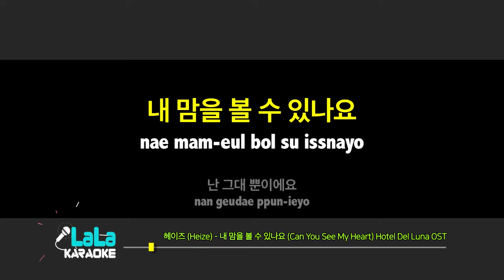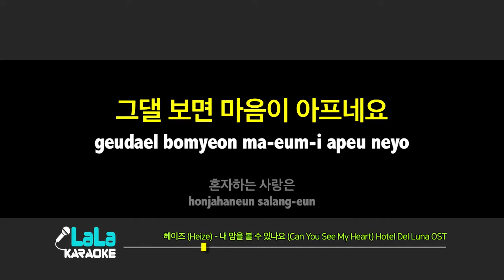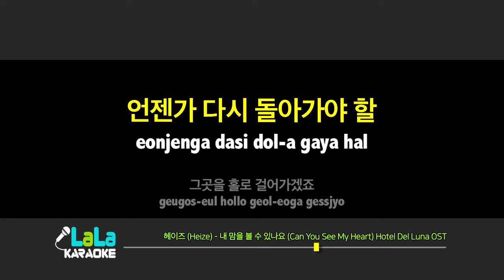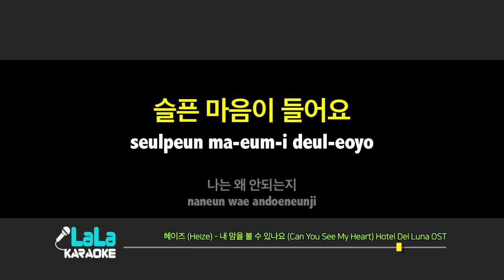헤이즈(Heize) - 내 맘을 볼 수 있나요(Can You See My Heart) (Hotel Del Luna) (남자키) 노래방 LaLaKaraoke Kpop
헤이즈(Heize) - 내 맘을 볼 수 있나요(Can You See My Heart) (Hotel Del Luna) 노래방 (karaoke)

헤이즈(Heize) - 내 맘을 볼 수 있나요(Can You See My Heart) (Hotel Del Luna) Karaoke (Instrumental)

내 맘을 볼 수 있나요
난 그대뿐이에요
그대 뒤에 나 있을게요
한걸음 뒤에서요
그댄 내 마음 모르죠
눈물이 글썽여요
그댈 보면 마음이 아프네요
혼자 하는 사랑은
언젠가 다시 돌아가야 할
그곳을 홀로 걸어가겠죠
그런 내가 슬퍼요
모른 척 하는 건가요
그대 곁에 있는 날
힘껏 소리쳐 불러봐도
마음의 소리니까
그런 내가 슬퍼요
그곳을 홀로 걸어 돌아가겠죠
이런 내가 아파요
우우우우우
슬픈 마음이 들어요
나는 왜 안되는지
사랑이란 가깝고도 머네요
그대의 마음이란